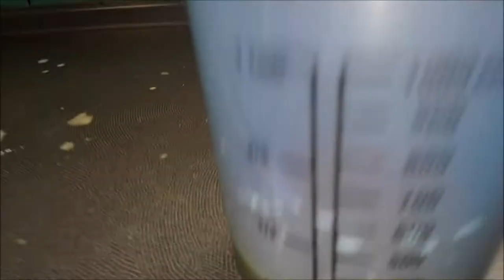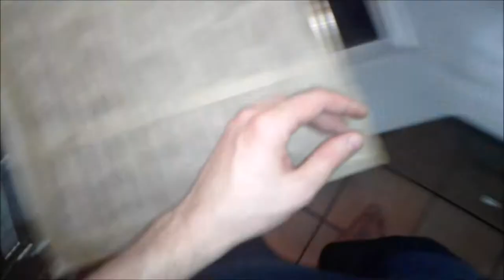Zwei Varianten vom Brandteig einmal als Dessert und einmal als Suppeneinlage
Hier zeig ich euch wie man ein Milchkaramell zubereitet und es für z.B. eine Fülle verwendet. Dazu zeig ich euch wie man Brandteigkrapfen selber macht. Aus dem Brandteig könnt ihr dann wie oben genannt verschiedenes machen. Ich hoffe dieses Video hilft euch und ihr könnt es euren Liebsten backen.